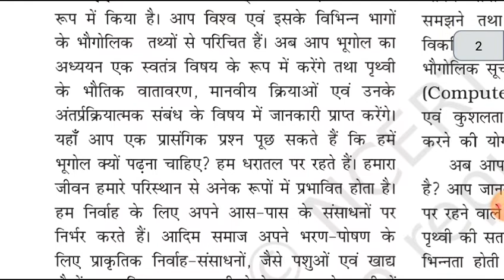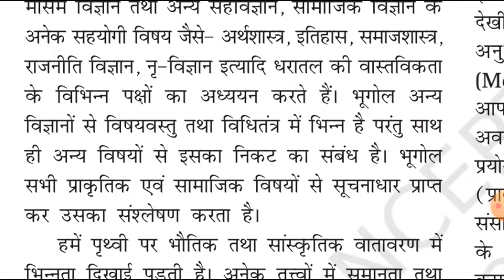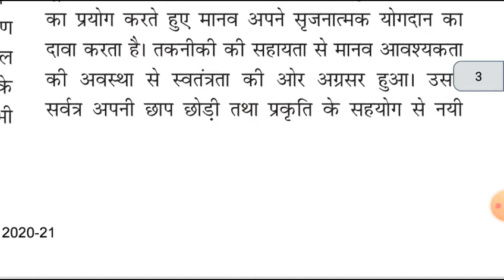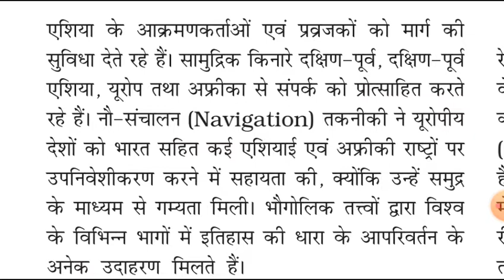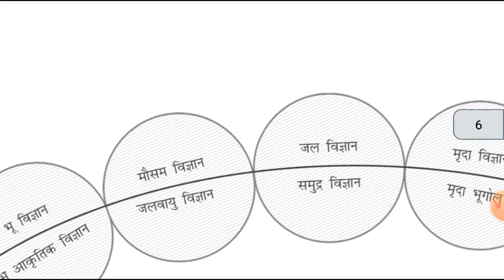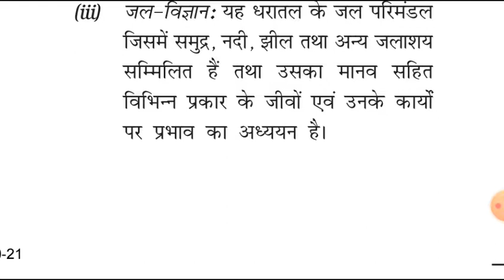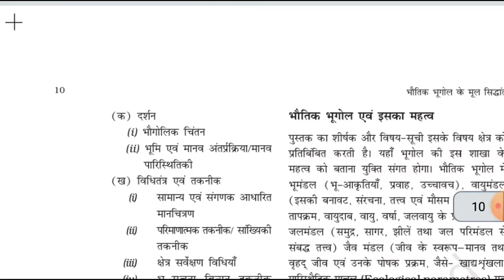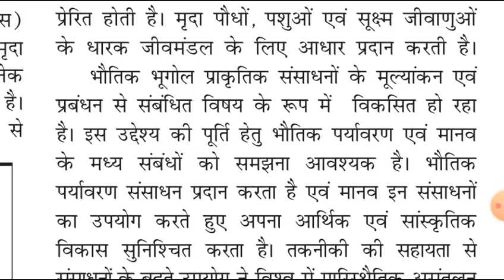GEOGRAPHY AS A DISCIPLINE NCERT CHAPTER 1 CLASS 11